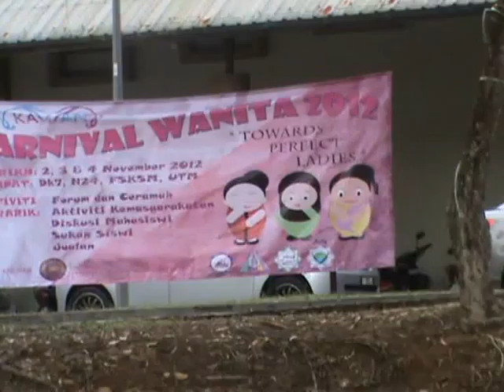KAWAN12 FORUM PROMO